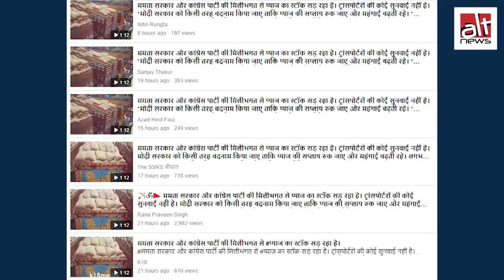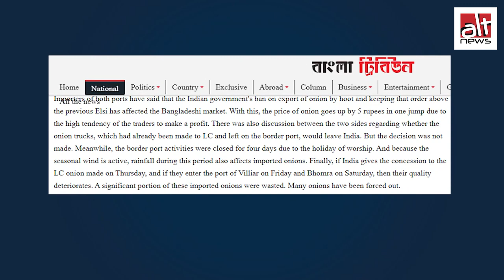Did West Bengal govt block onion trucks to keep prices inflated?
A video was viral on social media with the claim that Mamata Banerjee government's in West Bengal blocked trucks loaded with onions in West Bengal to keep prices inflated.